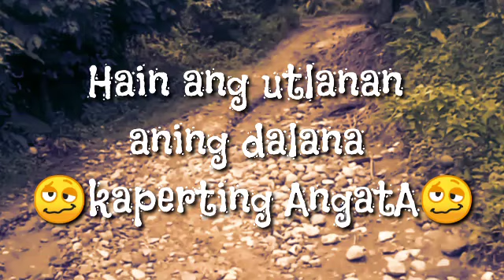untah ing ani inyung uyab😴😝🥴😅